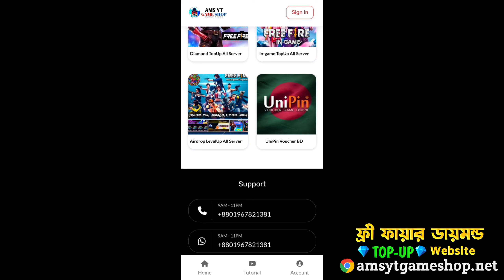New Booyah Pass Event FF // Free Fire New Emote কত ডায়মন্ড লাগবে // Free Fire New Event Today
My BD Server Guild id: 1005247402
My BD Server Player id: 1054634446
My Indonesia Server Player id: 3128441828
My Gaming Device: Poco x3
My Video Recorder Apps: Mobizen
My Video Editing Apps: KineMaster
My Audio Recorder: Only Mobile Speaker
My Name: MD AL MAMUN SHEIKH
My Channel Category: Gaming
My Video Content: Garena Free Fire

💝🤲 Always Better To Trust In "ALLAH" 🤲💝

Free fire per diamond top up kaise karte hain
Free fire new event how to gift
Diamond top up bd with bkash
Diamond top up gaming with talha
Cheapest diamond top up in free fire
25 diamond top up in free fire
How to diamond top up in free fire bangladesh
Free fire new event less is more top up
Free fire new event ob update

Free Fire Top Country:
1. Garena Free Fire Bangladesh Live
2. Garena Free Fire Indonesia Live
3. Garena Free Fire Brazil Live
4. Garena Free Fire Brasil Live
5. Garena Free Fire India Live
6. Garena Free Fire Singapore Live
7. Garena Free Fire Thailand Live

🥰 Thanks For Visit My Video Description 🥰